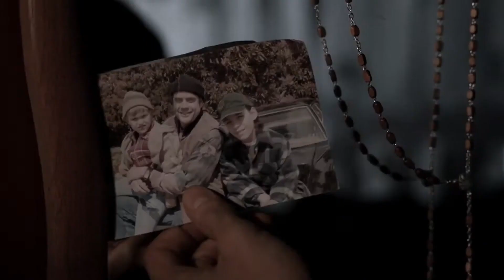Carry On Wayward Son (Daniel Tomen Remix)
Amantes de "Sobrenatural", fãs de música e todos que já se deixaram levar pelo épico "Carry On Wayward Son", preparem-se para uma experiência totalmente nova! Estou feliz em anunciar o lançamento do meu mais recente remix deste hino atemporal que marcou a série e conquistou corações ao longo dos anos.

"Sobrenatural" é mais do que uma série de TV - é uma lenda, um fenômeno cultural que deixou uma marca profunda em nossos corações. A música "Carry On Wayward Son" do Kansas, que serviu como tema da série, é um ícone por si só. É uma canção que nos lembra da jornada dos irmãos Winchester e de todas as reviravoltas, desafios e batalhas que enfrentaram.

Para honrar esta jornada incrível, decidi trazer "Carry On Wayward Son" de volta à vida com um toque moderno e os vocais das grandes cantoras Neoni. Meu remix é uma homenagem à série e à música original, ao mesmo tempo que a leva para um território novo e emocionante. Você encontrará elementos familiares, mas também será surpreendido com novos arranjos e texturas que trarão uma energia renovada a esta faixa clássica.

Este remix é o meu presente para todos os fãs apaixonados de "Sobrenatural" e para todos que amam boa música. Se você é como eu e se sente emocionalmente conectado à série, esta música é uma maneira perfeita de reviver os momentos mais épicos da série.

Então, pegue seus fones de ouvido, aumente o volume e junte-se a mim nesta jornada musical. "Carry On Wayward Son" está viva novamente, e estamos prontos para continuar esta aventura juntos. 🚗🛣️🔦

Espero que este remix traga um sorriso ao seu rosto e que você se sinta inspirado a continuar sua própria jornada, assim como os irmãos Winchester fizeram. Lembre-se, "Carry on my wayward son, there'll be peace when you are done." 🎶✨

Lyrics:
… Once I rose above the noise and confusion
Just to get a glimpse beyond this illusion
I was soaring ever higher
Then I flew too high
… Though my eyes could see, I still was a blind man
Though my mind could think, I still was a mad man
I hear the voices when I'm dreaming
… I can hear them say
Carry on my wayward son
There'll be peace when you are done
Lay your weary head to rest
Don't you cry no more
… Masquerading as a man with a reason
My charade is the event of the season
And if I claim to be a wise man
It surely means that I don't know
… On a stormy sea of moving emotion
Tossed about I'm like a ship on the ocean
I set a course for winds of fortune
… But I hear the voices say
No more, no more
… Now your life's no longer empty
Surely heaven waits for you